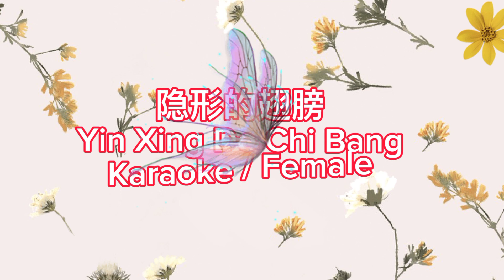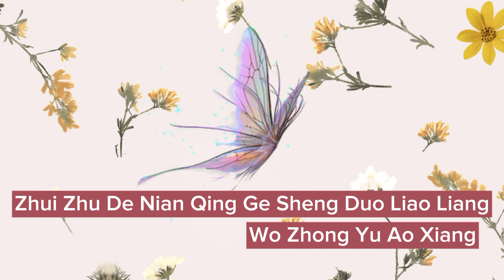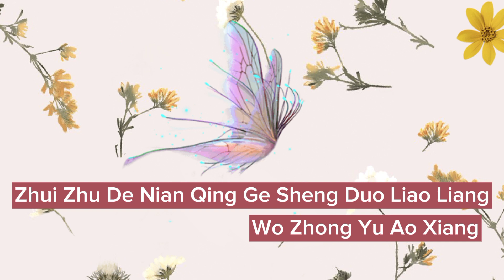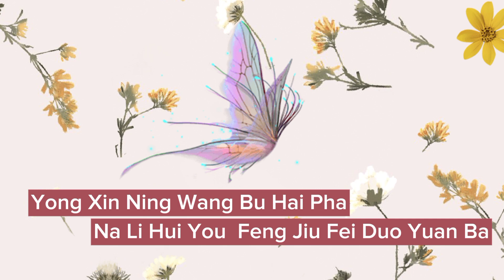yin xing de chi bang / karaoke female